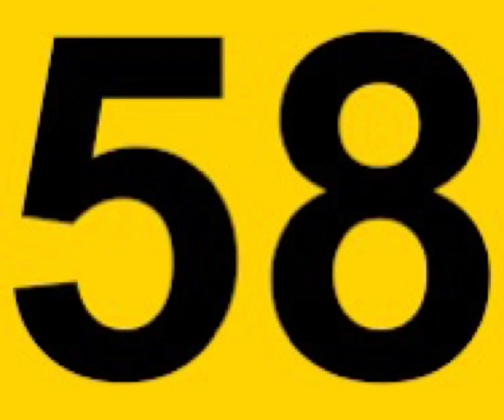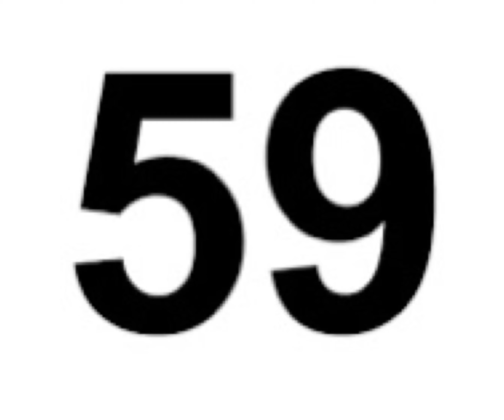☮️😏♎️(uvidíš sám/sama)♎️😏☮️ [7/8/…]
Doufám že se vám to líbilo pokud ano nebo ne dejte Like/dislike .

Pokud by se vám to líbilo a chtěli byste na to něco složit klidně složte jen jestli byste mě označili
(když byste to někam dávali děkuji😉)
{klidně vám s tím pomohu}

S pozdravem DJ-Matrikon